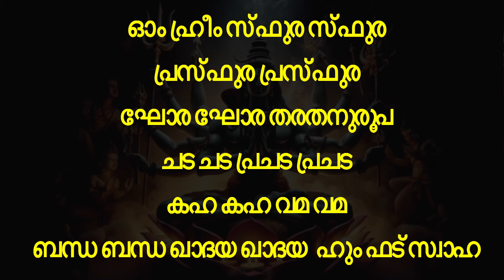അതീവ ശക്തിയുള്ള അഘോര മന്ത്രം ... ജപിച്ചു നോക്കൂ 100% ഫലം 11 ദിവസത്തിൽ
ജനന ദിവസ നമ്പർ അനുസരിച്ചു നിങ്ങൾ വിജയിക്കുന്ന തൊഴിലുകൾ|vedicastrotimes|Succesful Profession for you

ഓരോ അക്ഷരത്തിലും പേരു തുടങ്ങുന്നവരുടെ സ്വഭാവങ്ങൾ

27 നാളുകളുടേയും ഫലം ...

vyazhamattam mattam 2024
venus transit in aries2024

vyazhamattam mattam 2024

vyazhamattam mattam 2024